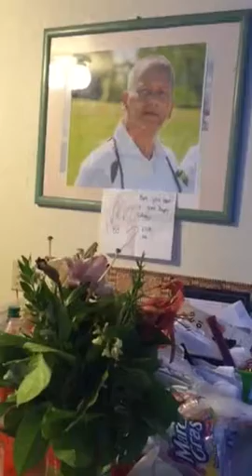Wifey making salmon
Tuncap 2016